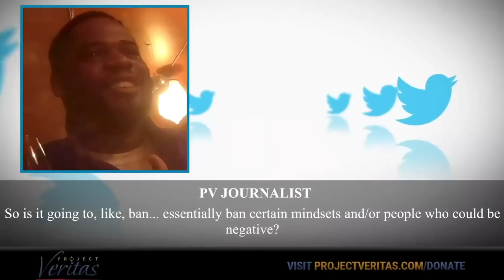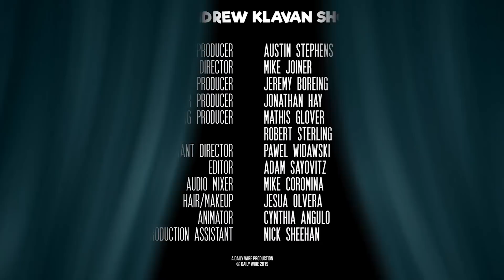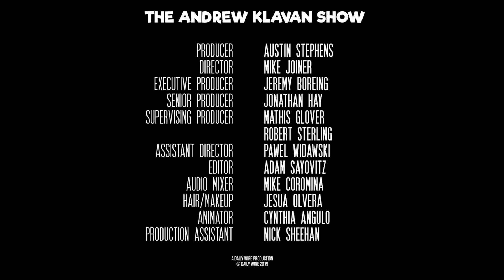What Scares Me About America | Ep. 793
On Halloween, there are some things more terrifying than vampires and Democrats, but I repeat myself.